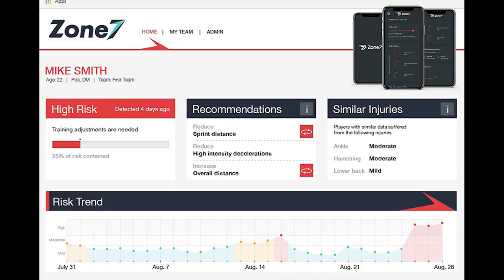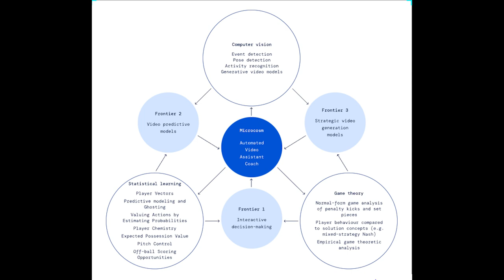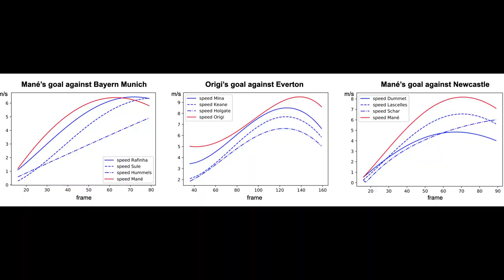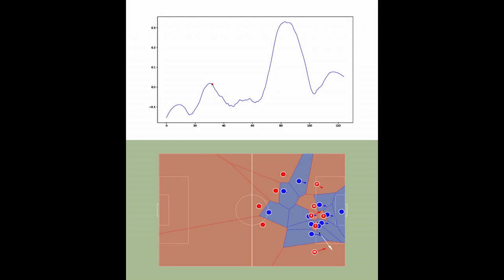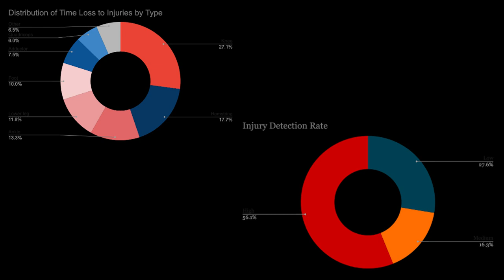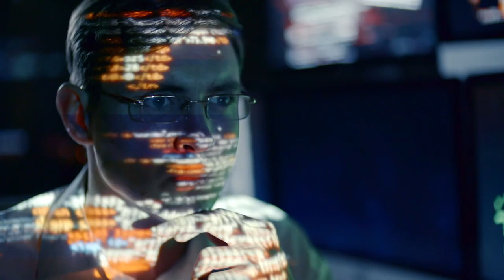The Two A.I. Companies Liverpool Uses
In this video where we explore the fascinating story of how Liverpool, under the guidance of Jurgen Klopp, have become a powerhouse in European football after breaking their 30-year title drought. In this video, we will delve into the role of two cutting-edge companies, DeepMind and Zone 7, whose state-of-the-art technologies have been instrumental in Liverpool's success in recent years.

DeepMind is a British AI research company and a subsidiary of Google. Since May 2021, DeepMind has been partnering with Liverpool, utilizing analytics to provide science-based predictive models based on Game Theory, Statistical Learning, and Computer Vision. These models identify trends in areas such as penalty kicks, player behavior, and tactical changes, which can be used by coaches and analysts to make strategic decisions during games.

Another key partner for Liverpool is Zone 7, a Silicon Valley startup that focuses on injury reduction. Through the use of AI technology, Zone 7 can identify when players are at risk of becoming fatigued, being overtrained, or have muscle imbalances, which are factors that could lead to injuries. The AI technology allows Liverpool to monitor and analyze player data, identify playing patterns, and provide personalized recommendations to each player.

It is crucial to note that these tools do not guarantee success, as seen in Liverpool's recent drop in form. However, the importance of these AI tools cannot be underestimated, as they allow Liverpool to make data-driven decisions that can help prevent injuries, improve player performance, and ultimately lead to better outcomes on the pitch.

In conclusion, this video highlights the significant impact of DeepMind and Zone 7 on Liverpool's recent success in European football. The use of these state-of-the-art technologies enables Liverpool to make data-driven decisions that improve the performance of players such as Van Dijk and Mo Salah.